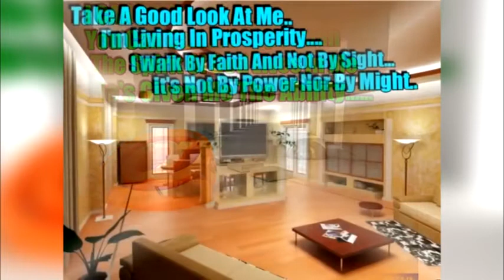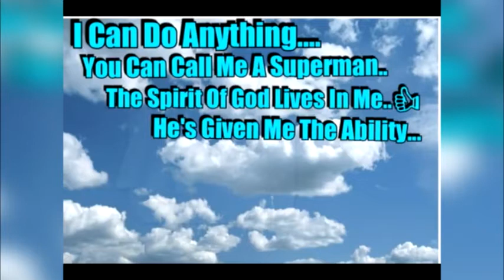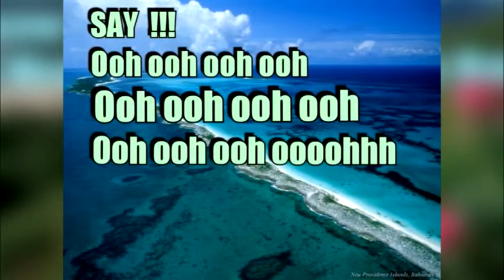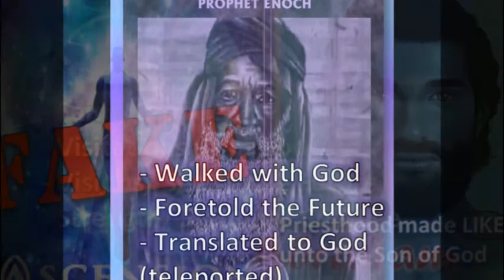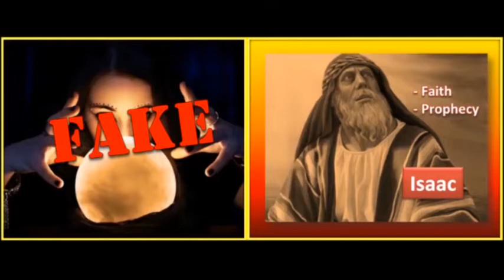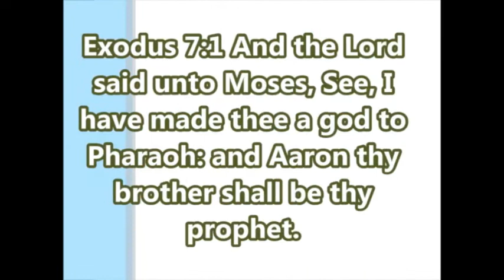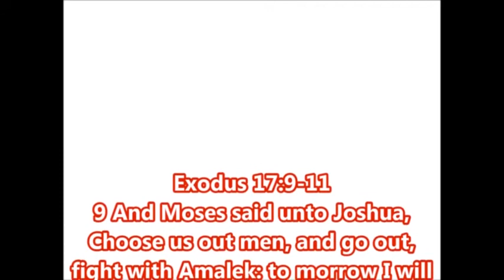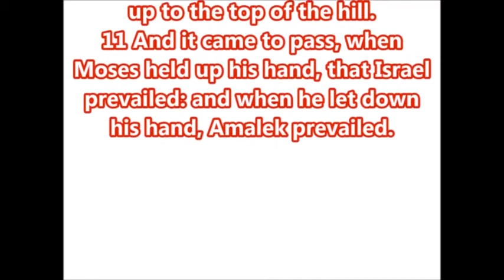Am I Gifted too ? - Mrs Geraldine Ezeobi